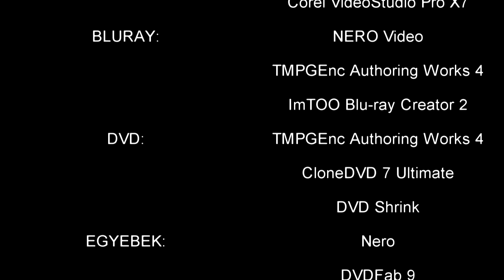Esztergom - Bazilika kupoláján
Kilátás a kupolából
Basilica of the dome
A Nagyboldogasszony- és Szent Adalbert-főszékesegyház (németül: Kathedrale Unserer Lieben Frau und des heiligen Adalbert) vagy közkedvelt rövidítése alapján Esztergomi bazilika (németül: Dom von Esztergom), egy a 19. században épült klasszicista stílusú székesegyház az esztergomi Szent István téren. Külső méreteit tekintve Magyarország legnagyobb egyházi épülete, az altemplomtól a kupola gömbjéig 100 méter magas, mellyel az ország legmagasabb épülete is egyben. Méreteit tekintve a Európa egyik legnagyobb bazilikája, világviszonylatban pedig a tizennyolcadik helyen áll. Az épület továbbá Magyarország főegyházmegyéjének főszékesegyháza a budapesti Szent István-bazilika mellett.
Rudnay Sándor grandiózus terveivel elhatározta, hogy a Magyar Siont teremti meg a városban, és ismét az ország egyházi központjává teszi Esztergomot. A Várhegyet betakaró épületegyüttest terveztetett, amelynek makettje ma is megtekinthető a bazilika kincstárában. Pénz hiányában végül a komplexumnak csak egyes részei készültek el: maga a székesegyház, az Ószeminárium épülete, a Sötétkapu és az érseki palota. Az építkezést a bécsi udvar nem nézte jó szemmel. Ellenezték és megpróbálták meghiúsítani, hogy Esztergomban épüljön fel a Habsburg Birodalom legnagyobb temploma, olyan, amilyen még Bécsben sincs. 1831-re elkészült a hatalmas, óegyiptomi stílusban épült altemplom, és felhúzták az oldalfalak nagy részét is. 1831-ben Kazinczy így ír az altemplomról: „Egyiptusi lélek szállja meg a nézőt, midőn itt a temérdek izmú oszlopokat látja…”[2] Hét évvel később Packh Jánost, az építés vezetőjét meggyilkolták. A hercegprímás ekkor Hild Józsefre bízta az építkezés vezetését, aki módosította a terveket, például a keleti homlokzatot, így neki köszönhető a bazilika végső formája. 1846-ban került fel a kereszt a kupola tetejére. Az 1848-as szabadságharcot követően Scitovszky János, az újonnan kinevezett érsek türelmetlenül sürgette a főtemplom elkészültét. Az eredeti Szent Adalbert-templom részéből fennmaradt reneszánsz stílusú Bakócz-kápolnát 1600 darabra szedték szét és így építették be a bazilika testébe. A bal oldali harangtoronyban található a közel hat tonnás Nagyboldogasszony-harang.
A bazilika felszentelésére 1856. augusztus 31-én került sor, még jóval a befejezése előtt. A ceremónián Ferenc József is részt vett. A felszentelésre írta Liszt Ferenc az Esztergomi misét, amelyet ő maga vezényelt bemutatásakor.
A második világháború alatt a bazilika súlyos sebeket kapott, körülbelül 95 gránát és bomba hullott rá. Az oszlopcsarnok egyik oszlopát szétlőtték, és a kupola héjazata elpusztult.
2005. június 26-án adta át Szili Katalin, az akkori Országgyűlés elnöke a bazilika 112 millió forintból megvalósult díszkivilágítását. 250 reflektor közel 80 kilowatt teljesítménnyel világítja meg az épületet.[3] 2006-ban megtörtént a harangtorony felújítása, 2007-ben pedig bejelentették, hogy felújítják a főszékesegyház alatt húzódó pincerendszert. 2009-ben az Ószemináriumból a bazilikába, a Kincstár különtermébe költözött a Mindszenty-emlékhely. Még ugyanebben az évben nagyszabású felújítás kezdődött meg. A feljárót átalakították, újraszigetelték az alul lévő, hatalmas tereket. A kupolát tartó oszloperdőben vakoltak, eltüntették a háborús sérüléseket. A tartóoszlopok tövében egy új kilátó-körfolyosót alakítottak ki.
A bazilika belső alapterülete 5660 négyzetméter, valamint 118 méter hosszú és 49 méter széles. Közepén elhelyezkedő félgömb alakú kupoláját 24 oszlop tartja, amelyek között 12 ablak található. Az épület a kupolánál belülről 71,5 méter magas, átmérője 33,5 méter. Az altemplomtól a kupola gömbjéig kereken 100 méter, mellyel jelenleg Magyarország legmagasabb épülete. A kupola erkélyére a bazilika bejáratától számítva (több szakaszban) összesen közel 400 lépcsőfok vezet fel. A kupola feletti gömb átmérője 2,5 méter, a kereszt pedig 7 méter magas. A timpanont tartó nyolc oszlop 22 méter magasba nyúlik, a főhomlokzat oldalaihoz kapcsolt harangtornyok pedig 57 méternél végződnek. A 17 méter vastag falai Közép-Európa legvastagabb falrendszerét alkotják.